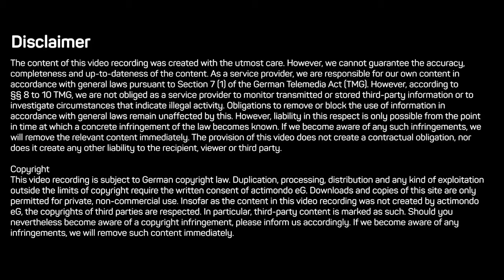Introduction to the virtual hub atomondo | Digital Exchange Point for the Nuclear Community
In this video we will you show the advantages of our virtual hub. This is a virtual platform where the nuclear community can exchange ideas worldwide. Use our digital infrastructure and modern applications to communicate your expertise and services to your conference visitors.

Dr. John Kettler